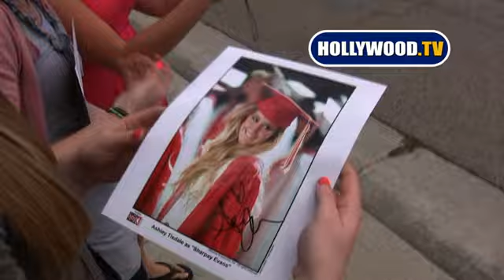Ashley Tisdale Takes Off In Style From Burbank